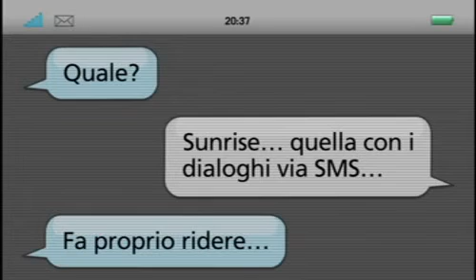Sunrise SMS-Promotion - "Cinema"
Inviare SMS ed MMS gratis per 1 anno. Ovviamente. Di più